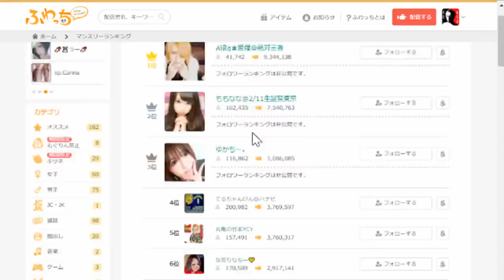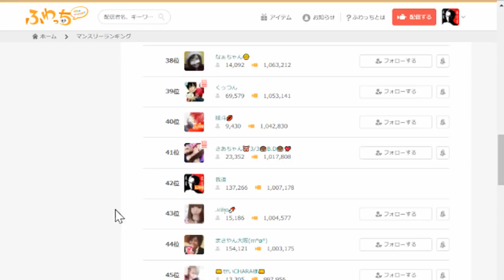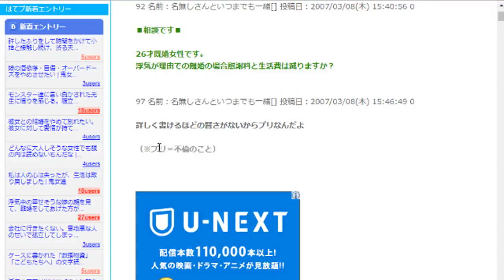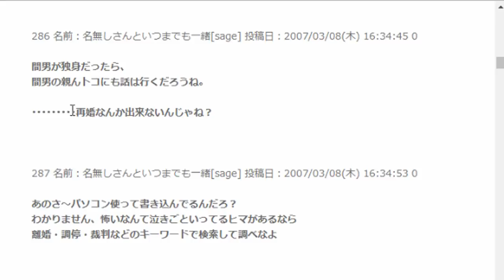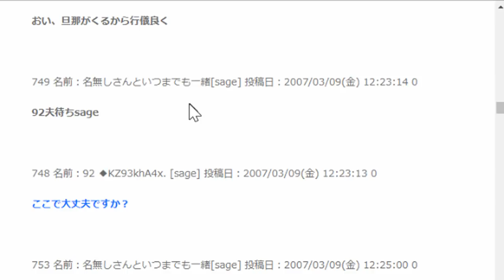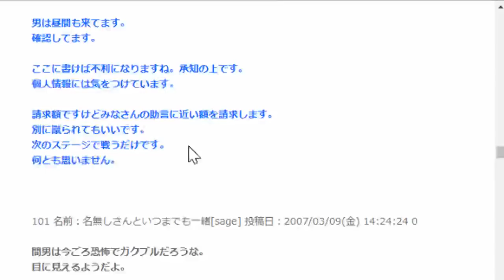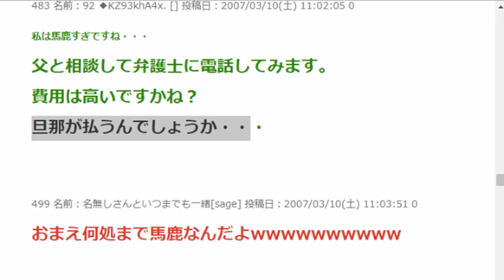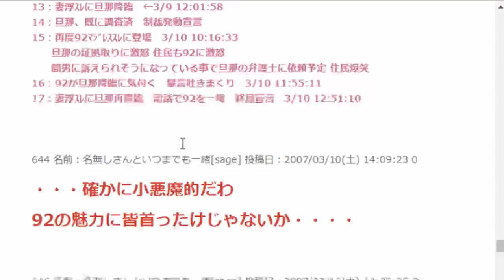①ふわっち離脱組の問題 ②2ch伝説の92 ③訓練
2ch伝説の92　45:08　訓練　2:43:00
【生放送（ふわっち）】
２次利用する場合、この動画のURLを貼って頂ければ我道の報告や許可を取らずに再利用する事ができます。